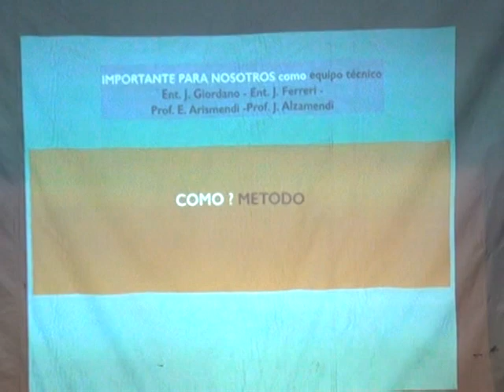Jorge Giordano 1era charla con profesionales del fútbol